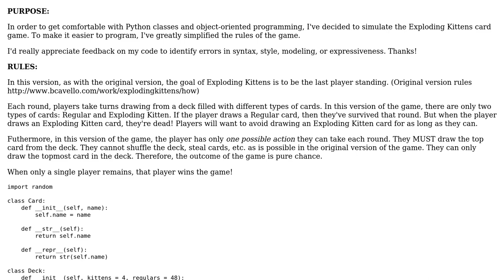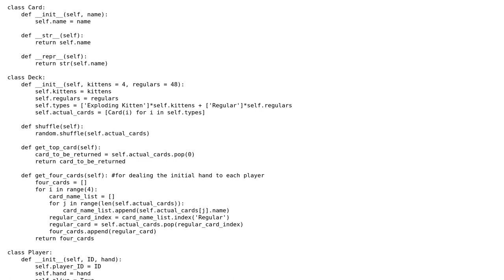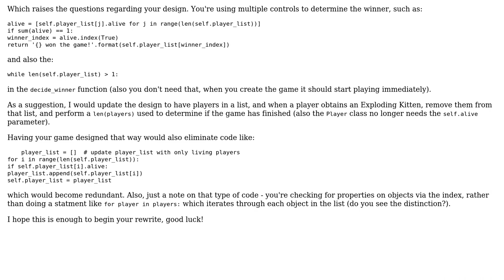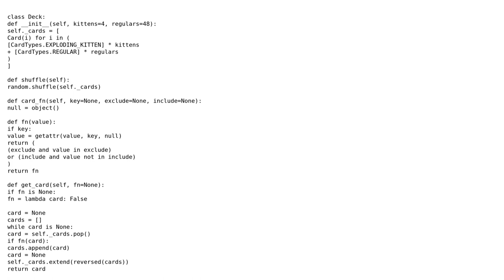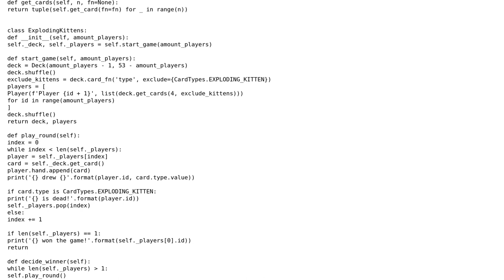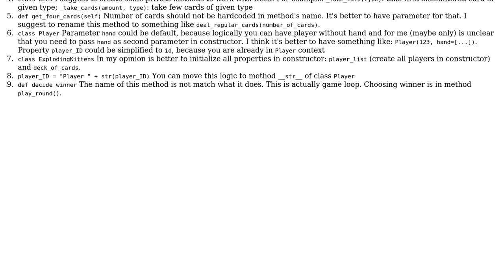Code Review: Simulate a simplified version of Exploding Kittens in Python (3 Solutions!!)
Code Review: Simulate a simplified version of Exploding Kittens in Python

With thanks & praise to God, and with thanks to the many people who have made this project possible! | Content (except music & images) licensed under CC BY-SA | Music | Images & others | With thanks to user Stexxe user Peilonrayz user C. Harley user Alexander Reeves and the Stack Exchange Network Trademarks are property of their respective owners. You are responsible for your own actions.